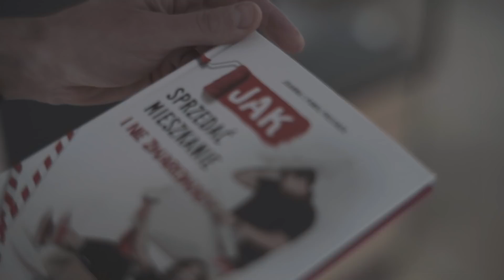Zostań Deweloperem - historia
Paweł Preisner – z wykształcenia ekonomista, w deweloperce od 20lat. Właściciel prężnie działającej firmy deweloperskiej Szklane Tarasy oraz Hotelu Bacówka Radawa & SPA . Jego inwestycje ST Tower, Zig Zak House, osiedle Strażacka są wielokrotnie wyróżniane jako perełki architektoniczne w Rzeszowie. Autor książki „Jak sprzedać mieszkanie i nie zwariować”, która została wydana w październiku 2018 roku. Teraz postanowił zdradzić tajniki swojego sukcesu na kanale YouTube - Zostań Deweloperem.